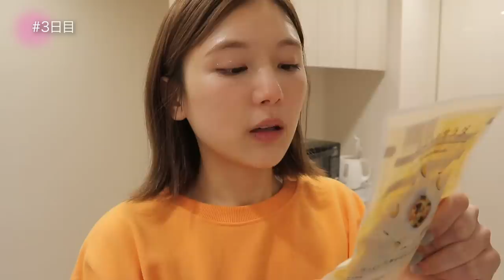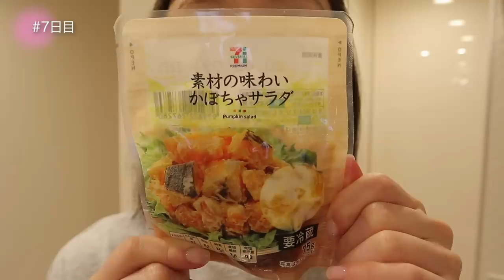【ダイエット-食事編-】1週間ダイエット夜ご飯に大密着！【自炊・コンビニ・ひよん丼】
今回は前回の1週間ゴハン動画が好評だったので、お家での1週間夜ご飯をまとめてみたよ💓
最近は自炊も始めて色々作ってみたから、是非見てみてね😆
もっと料理、上手になりたいな〜🥰🍳
*ー*ー*ー*ー*ー*

青汁豆乳ココアの作り方はこちらから♡

*ー*ー*ー*ー*ー*
食事記録🍽❤️

0:29
1日目

5:32
2日目

6:37
3日目

10:30
4日目

12:00
5日目

12:17
6日目

14:03
7日目

*ー*ー*ー*ー*ー*

*ー*ー*ー*ー*ー*

ひよん初の書籍、発売決定！！！

2020年3月4日(水)発売❤️
『つべこべ言わずにかわいくなりますか♡
ひよん流バレずに盛れるあれこれ。』

❤️アマゾン予約はこちらから❤️

〒108-0073
東京都港区三田１丁目４−１ 住友不動産麻布十番ビル４F
ひよん 宛